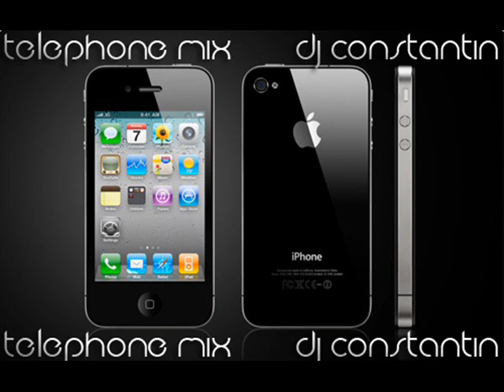Telephone Mix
Tracklist :

2)Blondie - Hanging On The Telephone
3)Lady Gaga - Telephone ft. Beyoncé
5)Helena Paparizou - Anapantites Kliseis
6)Mixalis Xatzigiannis - An Mou Tilefonouses
7)Otan to thlefwno xtuphsei - Kwnstantinos Xristoforou
8)Anna Vissi - Dodeka
9)Manolis Chiotis & Mairi Linda - Pare me sto tilefono
10)Miltiadis Pasxalidis - Sou Tilefono
11)Nikos Papazoglou - Xtupaei Tilefono
12)Nikos Vertis - Varethika
13)Konstantinos Galanos - To tilefono
14)Xristos Xolidis - An Eixe Tilefono O Theos
15)Stavros Lyvikos - O Ymnos Tou Kerata
16)Vasilis Karras - Tilefonise mou